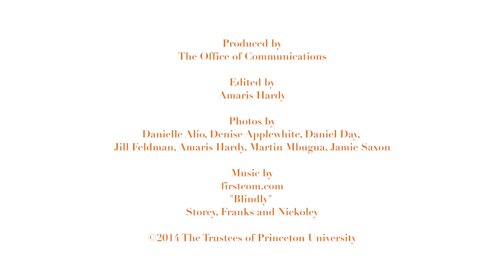The Seasons at Princeton